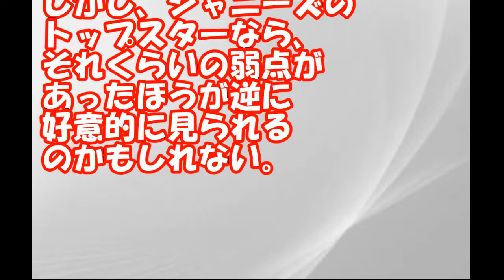【嵐・松本にブチギレ】松本が虫にビビりすぎて香川照之にブチギレ 軽蔑の態度を示した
白濱亜嵐＆永野芽郁、床ドンからのキス…胸キュン満載の映画「ひるなかの流星」予告編解禁　主題歌はDream Ami